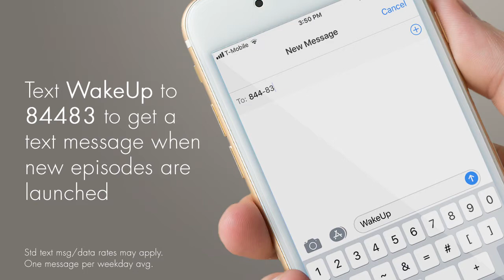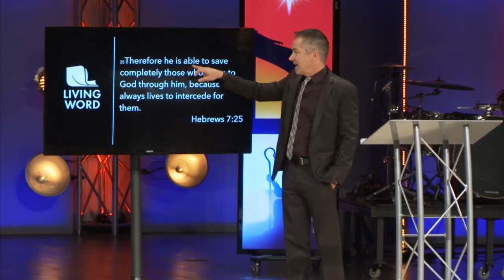A Come to Jesus Meeting - Sermon by Pastor Jason Anderson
I want to talk to you today about a meeting with Jesus. In Genesis 14 Melchizedek, king of Salem and priest of God Most High, meets with Abraham. Melchizedek is a picture of Christ, our High Priest. When he meets with Abraham he has three things on his agenda. Jesus is with you all the time, but there are times you have a meeting. Jesus has an agenda when He meets with you.